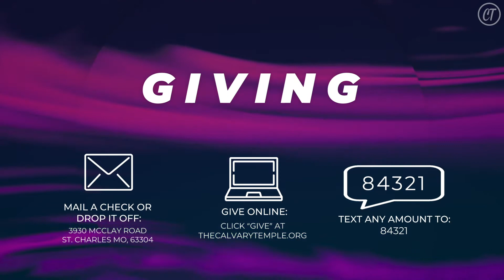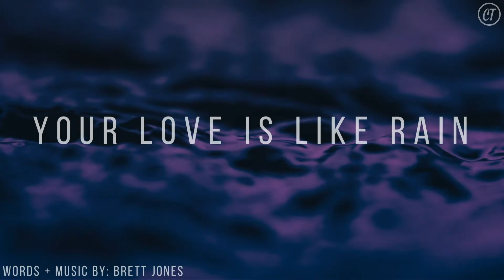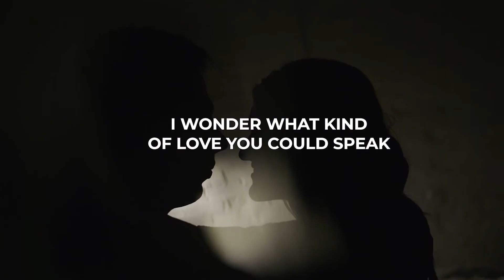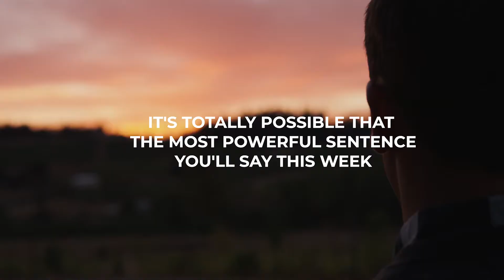Sunday, September 20, 2020 | The Power of Words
Join us for CHURCH ONLINE! We can't wait to connect with you!